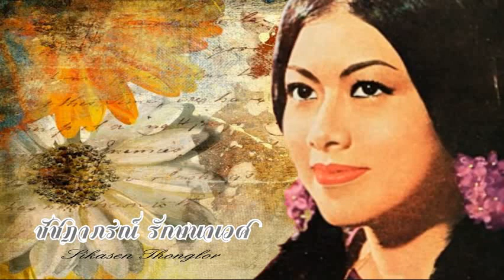บัญชารัก​ -​ ชัชฎาภรณ์​ รักษนาเวศ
เพลง​ : บัญชารัก​ -​ ชัชฎาภรณ์​ รักษนาเวศ

ชัชฎาภรณ์ รักษนาเวศ​ ในอดีต​นั้นเคยเป็นรองนางสาวไทย​ ในปี พ.ศ.  2508 ปีเดียวกันกับ​ สุทิศา พัฒนุช โดยมี​ จีรนันทน์ เศวตนันทน์ เป็นนางสาวไทย​ และยังเป็นนางเอกหนังไทย, นางเอกหนัง-ละครโทรทัศน์รวมถึงเป็นเจ้าแม่ช่อง 7 สี​ คนแรก​ ในช่วงระหว่าง​ปี​ พ.ศ. 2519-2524 ซึ่งในช่วงเวลานั้น พ.ท.ชายชาญ เทียนประภาส เป็นนายใหญ่ของช่อง 7 สี จน​ พ.ท.ชายชาญ​ ได้เสียชีวิตจากการถูกลอบยิง​ จึงได้ลาออกมา

นอกจากนั้นแล้ว​ ก็ยังมีผลงานเพลงลูกกรุง​ที่ไพเราะออกมาอีกมากมายหลายเพลง โดยได้รับการสนับสนุนจาก​ สุเทพ วงศ์กำแหง เช่นเพลง ไฟรัก, บัญชารัก​ ฯลฯ